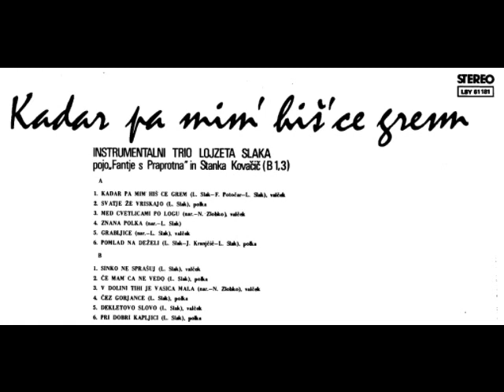Ans. Lojzeta Slaka & Stanka Kovačič - V dolini tihi (1965)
Jugoton LP LSY 61181 "Kadar pa mim' hiš'ce grem".